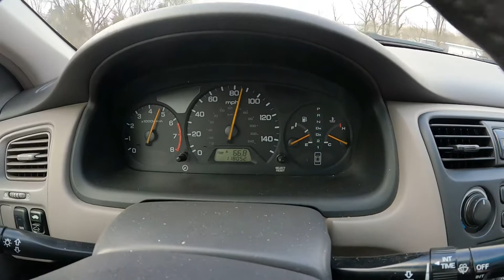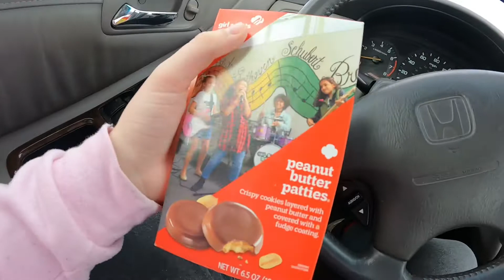HITTING VTEC IN MY 2000 HONDA ACCORD!!! PLUS UPDATES ON BOTH THE ECLIPSES!!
Hey what’s going on guys! This is my first video with my new GoPro so let me know what y’all think!!!
(This video was filmed on an enclosed track with professional drivers)